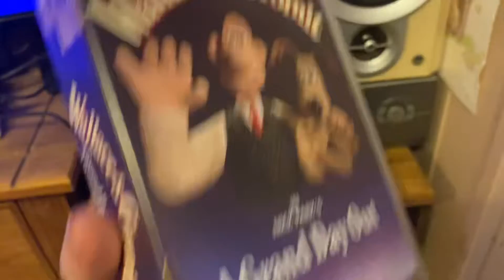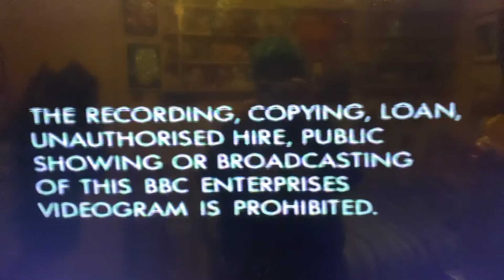Opening to Wallace & Gromit: A Grand Day Out (1993)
Opening to the BBC VHS Wallace & Gromit: A Grand Day Out from 1993!